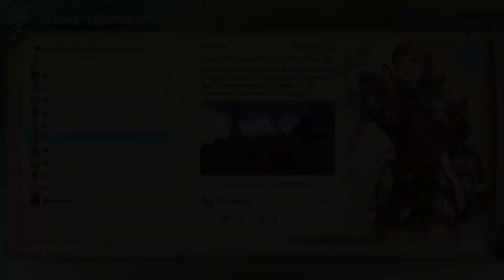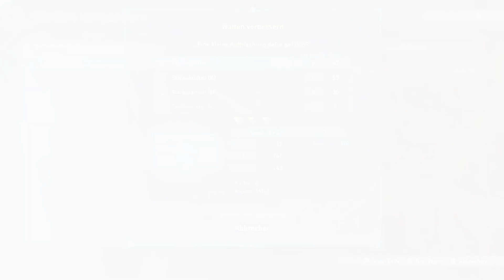Ab in die Luft - Granblue Fantasy Relink #74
Ein neues Adventure im Granblue-Universum nimmt uns mit in die Wolken.